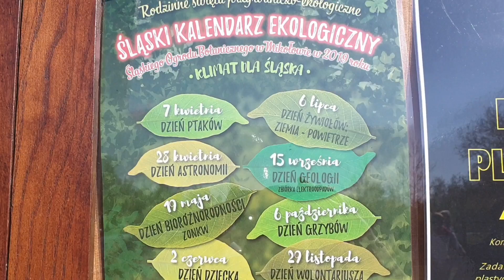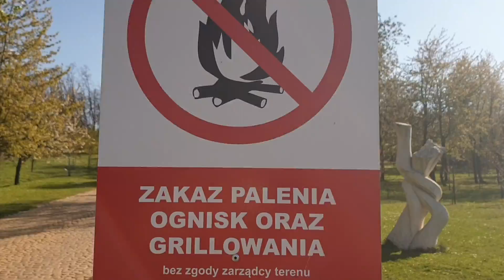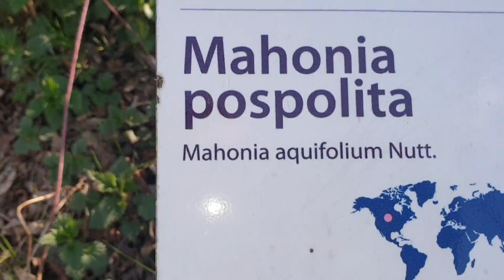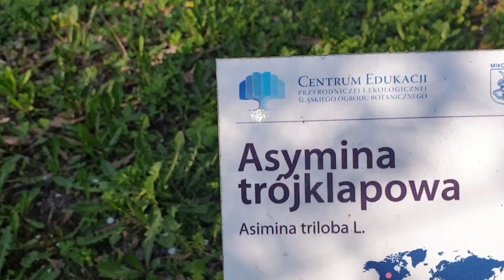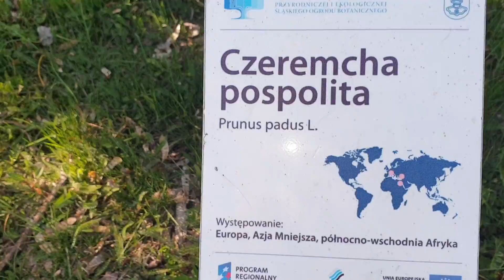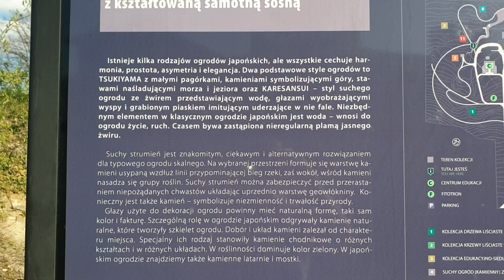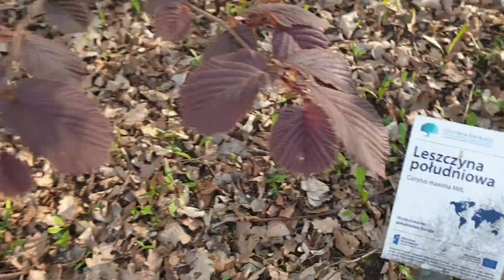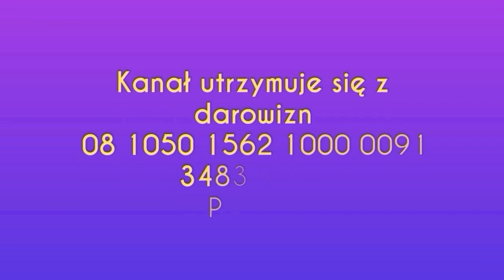619. Śląski Ogród Botaniczny Mikołów